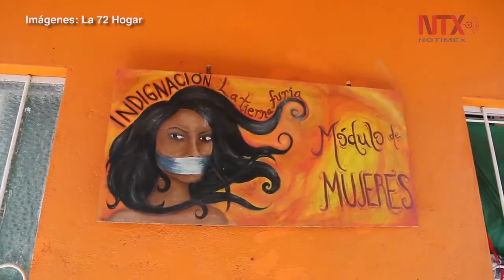Refugio mexicano “La 72”, finalista en el Premio Aurora por trabajo humanitario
González señala que los migrantes llegan diariamente al refugio agotados, traumatizados, hambrientos, heridos y muchas veces sin dinero.